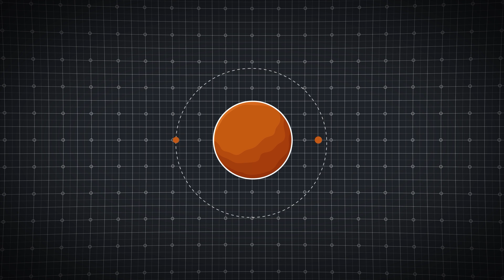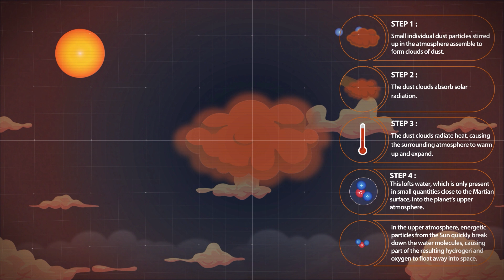RoadMap: Investigating the role and impact of dust and clouds in the Martian atmosphere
We don't know the planet Mars as well as we would like to yet, so the investigation goes on, this time with RoadMap:
Teams of scientists and engineers from Belgium, Denmark, Germany, and Spain are combining their perspectives, their minds and their resources to unravel some of the remaining mysteries about the role of dust and clouds in the planet's atmosphere. For instance, what mechanisms control the start, growth, and end of dust storms? Or, why are dust storms different in size or duration from Mars year to Mars year?